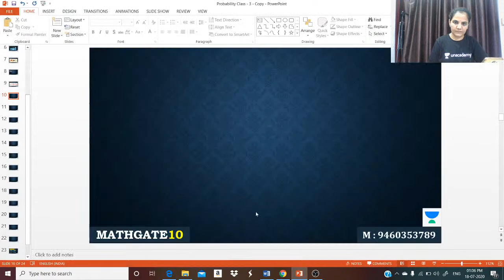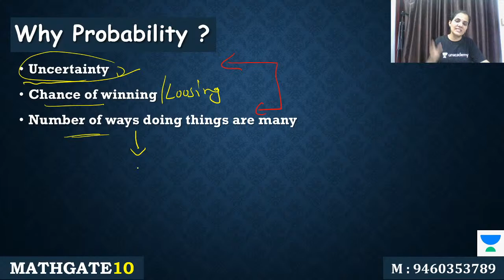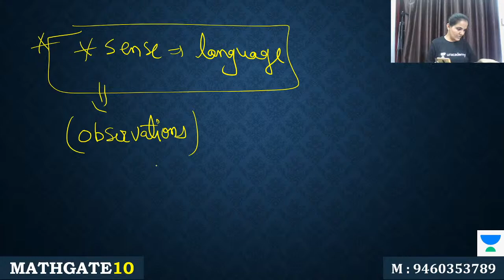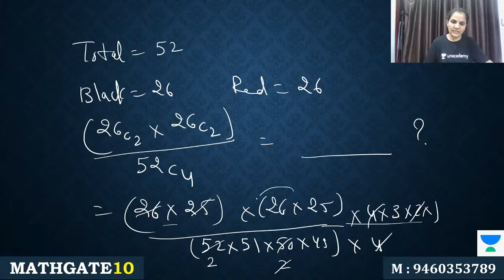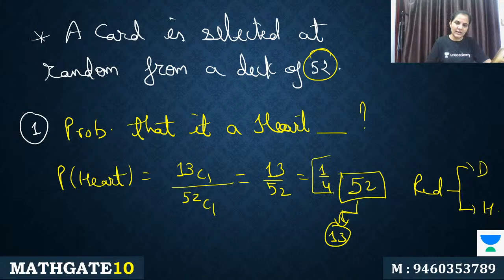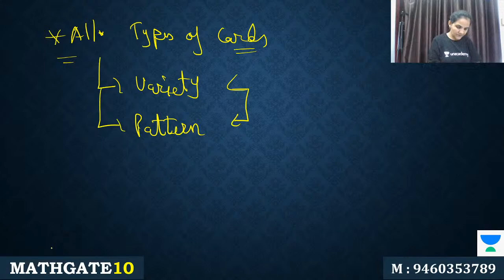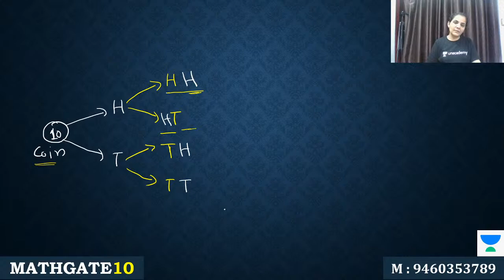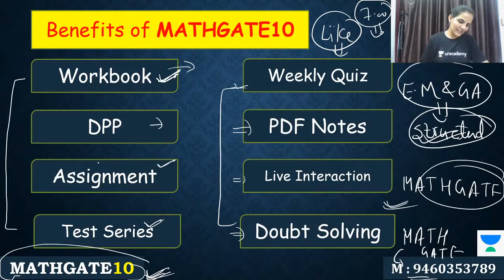Cards Based Questions (Part-2) | GATE/ESE 2021 Exam | Probability by Priyanka Sharma Ma'am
Cards based questions of engineering mathematics are explained in this video. Watch this video till the end to know the value of these exams and tips to crack the GATE and ESE exam. Also, Priyanka Sharma shared his own experience to do the preparation of the GATE and ESE exam.

Priyanka Ma'am talks about the important questions for GATE 2021 to give a preparation strategy for GATE 2021 and ESE 2021. This video emphasizes on ESE 2021 preparation strategy, GATE 2021 preparation strategy, and PSUs 2021 preparation strategy.

Priyanka Sharma and more top educators are teaching live on Unacademy.

Unacademy Subscription Benefits:
1. Learn from your favourite teacher
2. Dedicated DOUBT sessions
3. One Subscription, Unlimited Access
4. Real time interaction with Teachers
5. You can ask doubts in a live class
6. Limited students
7. Download the videos & watch offline